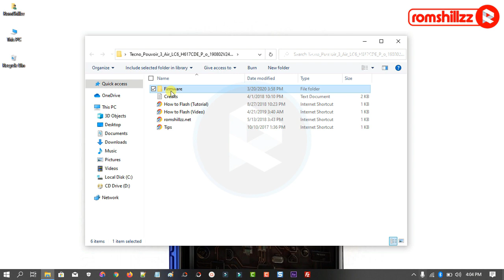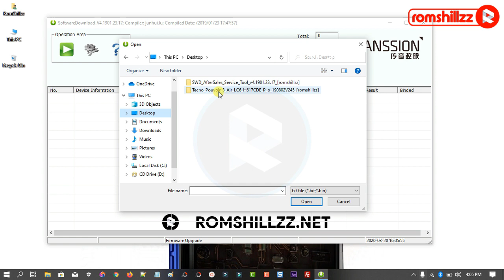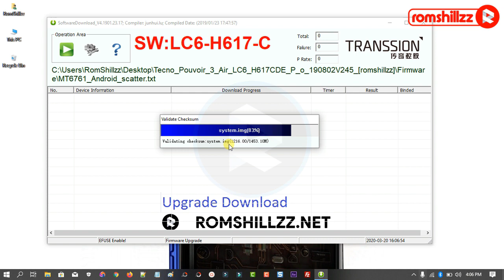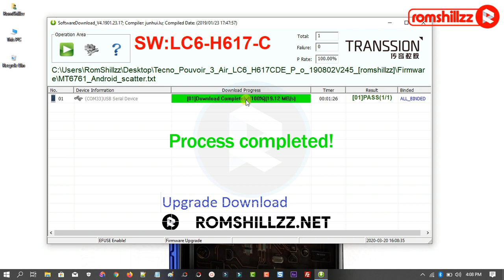How To Flash Tecno Pouvoir 3 Air LC6 - [romshillzz]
This video is a tutorial on How To Flash Tecno Pouvoir 3 LB7.